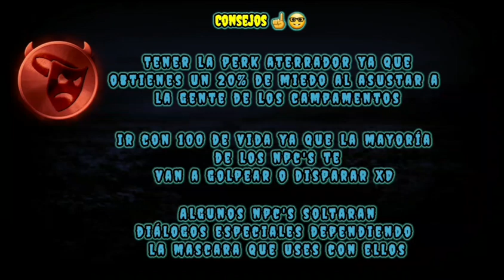Las Mascaras de Halloween | Day R Survival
¿Quieres saber cuánto miedo consigues con cada máscara?
Pues hoy te lo explicare además de qué algunos npc's tendran alguna interacción con nosotros dependiendo la mascara que usemos

Capitulos;

0:00 Introducción
0:30 Máscara de Esqueleto
1:02 Máscara de Payaso
2:00 Máscara de Alien
2:30 Máscara de Monstruo
2:50 Final

Hola y Bienvenido

Si estas leyendo esto y te gustan los juegos de supervivencia de mundo abierto pues llegaste al lugar indicado. Te mostrare algunos guias y algun gameplay de mi experiencia de este juego.